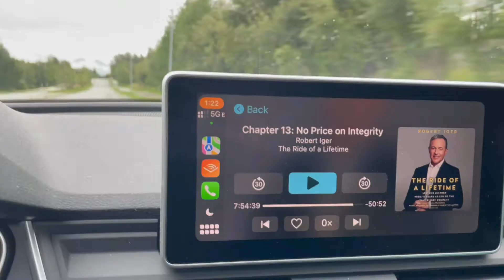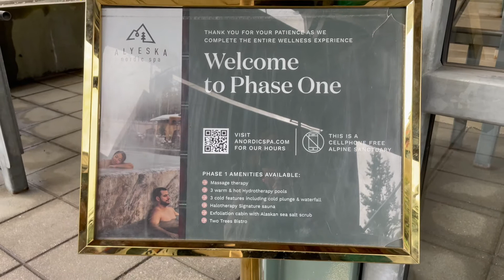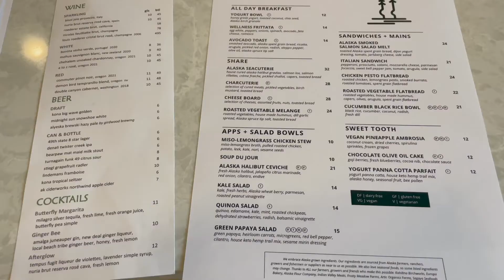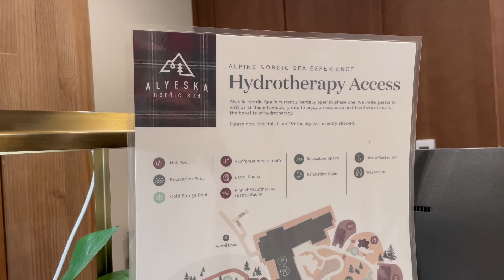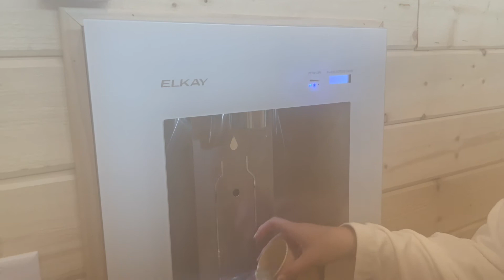Alyeska Nordic Spa, Girdwood Alaska! Self-Care vlog! NEWEST Nordic SPA at Alyeska Resort in Alaska.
Follow along as I go explore the newest spa in girdwood alaska. At Alyeska Resort and have a self-care day.

Sign up for the free masterclass! "Find Your Inner Compass: How to have your inner self align with your external goals."